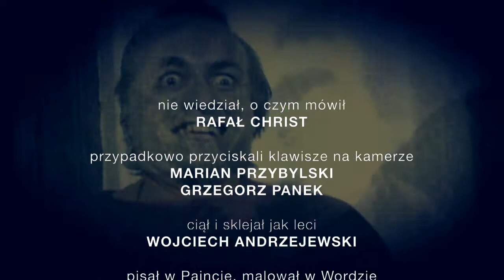Filmowa Masakra Christa - odcinek 1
W pierwszym odcinku Rafał Christ mówi o zjawisku midnight movies i związanymi z nim dwoma tytułami, uznanymi za jedne z najbardziej kultowych produkcji w historii kina.

Autor: Rafał Christ
Zdjęcia: Marian Przybylski, Grzegorz Panek
Montaż: Wojciech Andrzejewski